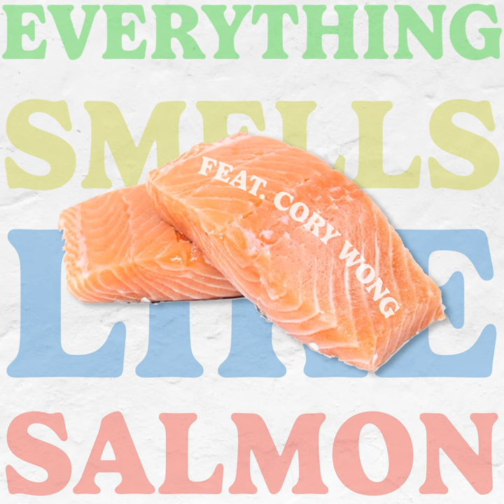Everything Smells Like Salmon (feat. Cory Wong)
Everything Smells Like Salmon (feat. Cory Wong) · Tom McGovern · Cory Wong · Nate Mingo